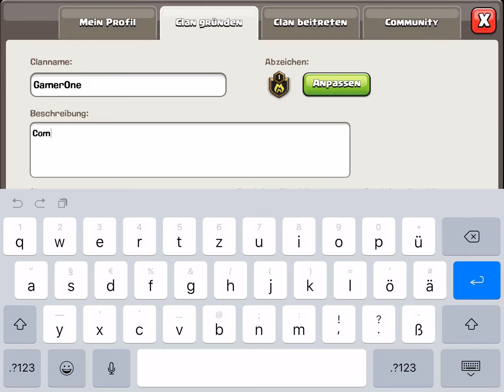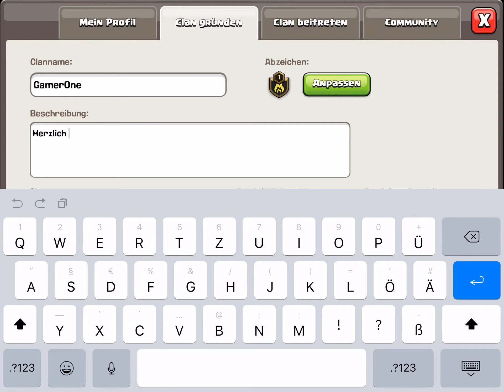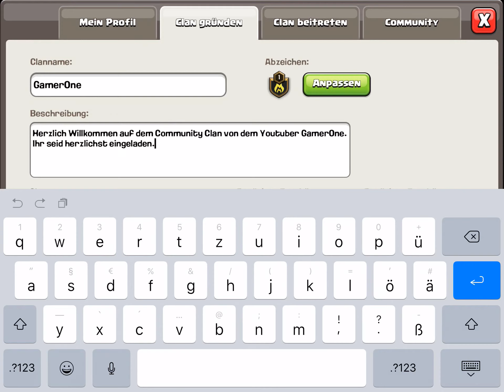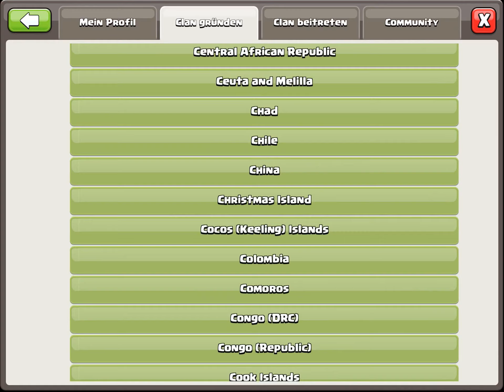Let’s Play Clash of Clans #007 Eigener Clan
• Siebentes Video zu Clash of Clans

Auf meinem Kanal findest du viele Videos zu Clash of Clans und anderen Games!

Vielen Dank fürs ansehen & den Support